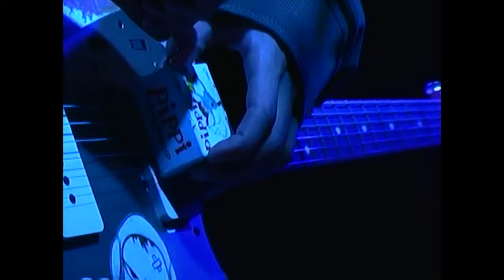julie at Ace of Cups 11/5/23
0:00 - Intro
2:18 - lochness
7:20 - catalogue
11:30 - tenebrist
15:58 - skipping tiles
19:07 - very little effort
23:26 - pg. 4 a picture of three hedges
28:23 - flutter
34:45 - clairbourne practice
38:58 - daisy pusher
43:20 - kit
46:58 - thread, stitch
51:31 - … april’s-bloom
56:21 - through your window

V Title card by the one and only dimwit V

Cam 1: Panasonic AG-DVC20P operated by Trevor Hock
Cam 2: Panasonic AG-DVC7 operated by Ben Malicoat
Board audio captured with TASCAM DP-006
Audio mixed by Ben Malicoat